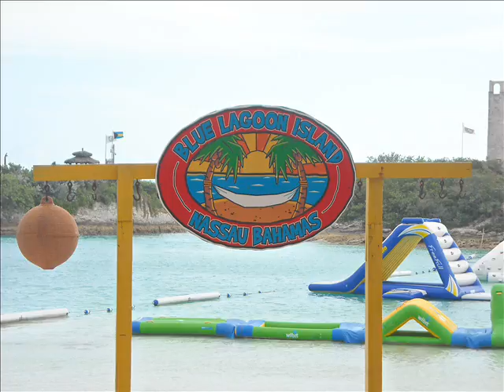trip to the bahamas 2010!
i do own the pictures tho because i took them!